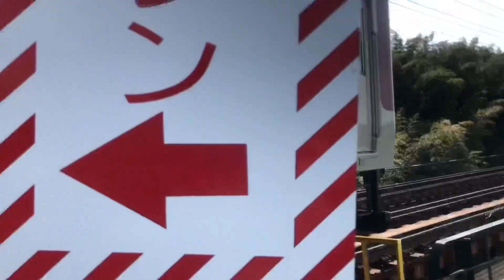【京都線では希少な6両普通走行集！シリーズ21も！】木津川橋梁〜久津川にて！